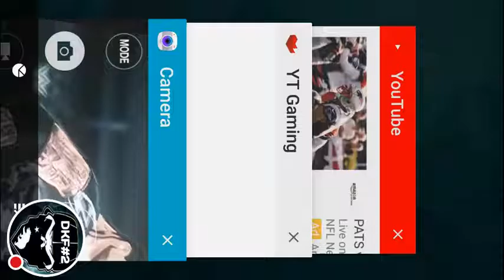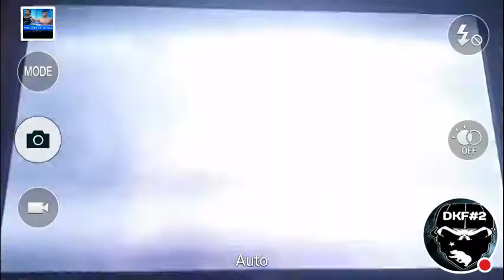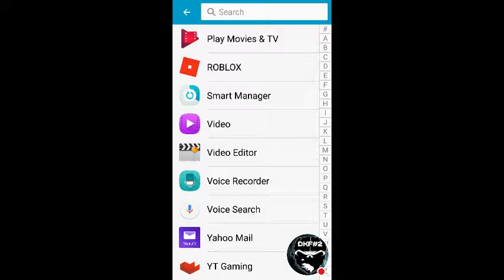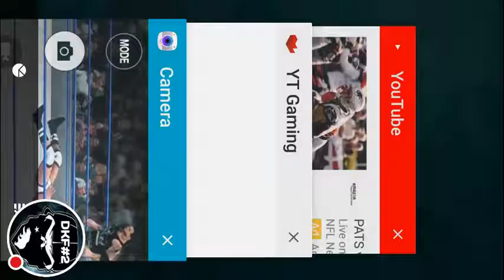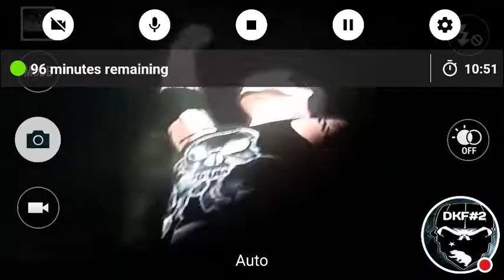WWE 2K17 Simulation: Baron Corbin vs Tye Dillinger SmackDown LIVE 10/3/2017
Enjoy this simulation and don't forget to like comment and subscribe and as always Darryl Keith Ford out and I'll see you guys in the next video and follow me on social media.